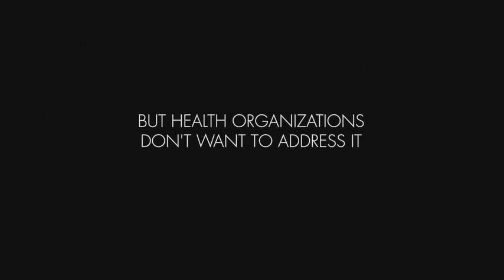What the Health | Documentary | Kip Andersen; Larry Baldwin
What the Health fUlL MoViE FrEe yOuTuBe;~What the Health fUlL MoViE WaTcH OnLiNe;~What the Health fUlL MoViE DoWnLoAd;~What the Health fUlL MoViE YoUtUbE;~